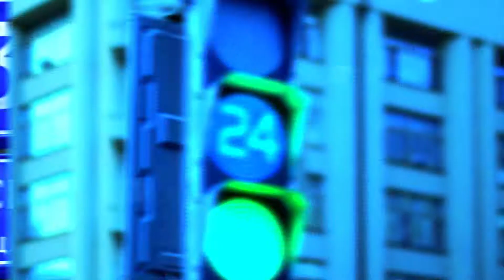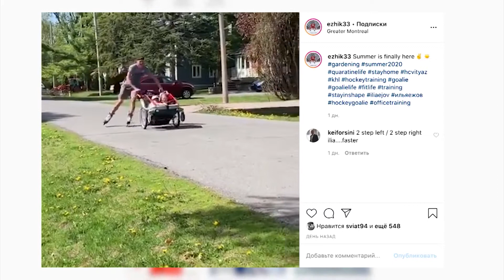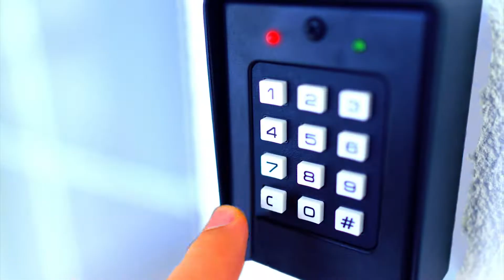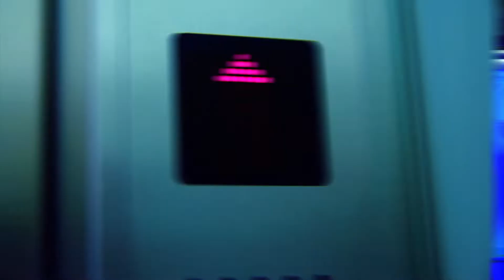Теория чисел — Евгений Аликин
Вратарь "Амура" Евгений Аликин рассказывает интересные истории из жизни, связанные с числами...